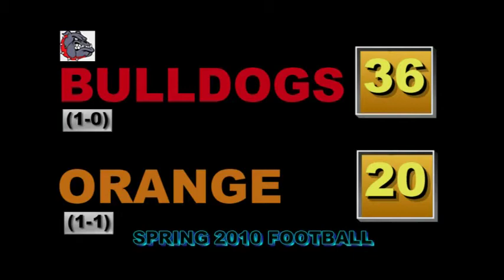Red vs Orange Part 3.mpg